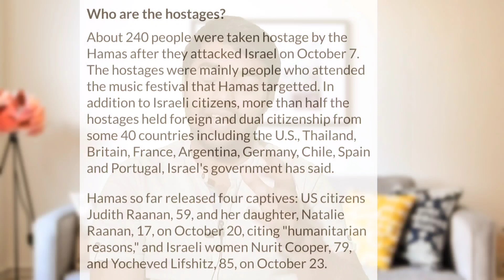क्या Israel Hamas युद्ध खत्म हो गया? Israel agreed on ceasefire l इसमे क्या होगा?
Israel Hamas ceasefire news l Israel Hamas War update l what will happen in ceasefire l Israel agree to ceasefire for four days l Gaza situation now